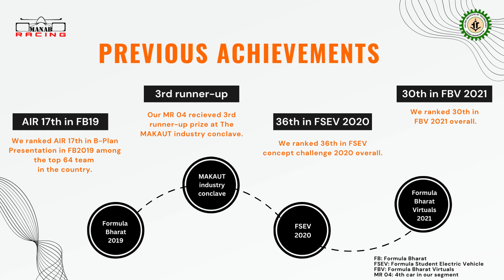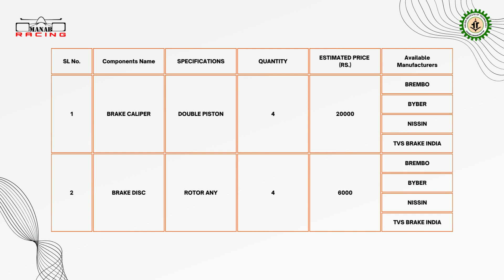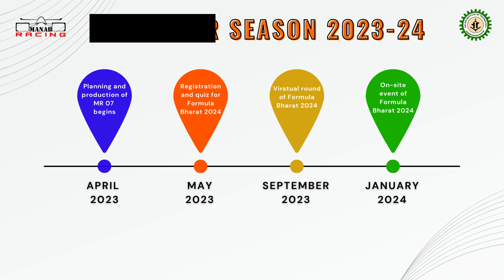Team Manab Racing . Official Formula Team of Haldia Institute of Technology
haldiainstituteoftechnology is one of the leading privateengineeing colleges in West Bengal. Team MANABRACING is one of the most prominent clubs in this College. In this club, a group of students work day and night to construct a formulastudent Vehicle. ManabRacing was established in 2014 and made its National debut in FormulaBharat2015 held at KariMotor Speedway, Coimbatore. A Formula Student is a student engineering competition held annually worldwide. A Team of students designs, builds, tests and races the small-scale formula-style racing car. Our Team build starts with the designing of the vehicle in Solidworks, one of the sponsorer. The constant hard work of the members brings life to the vehicle. Our other sponsors to support our teams are Ansys, Junofast, Burnout Brothers, Nexus Motorsport, Simscale, and Addition-A Creative Agency. Other than Team Kart of IIT Kharagpur, ManabRacing is the second team from West Bengal to compete in Formula Student Competitions. Our team generally targets Formula Imperial and FormulaBharat to showcase the skills of the indigenously in-house manufactured formula car. We have succeeded in FormulaBharat 2019 and Formula Imperial 2022.